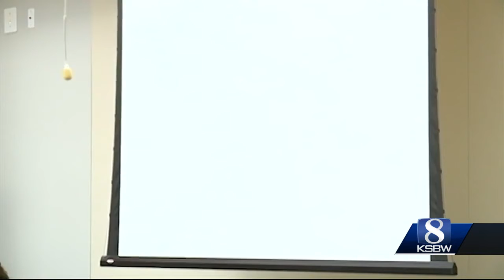Hero deputy who rescued tortured Salinas girl testifies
After repeated efforts to get Salinas police and Monterey County CPS workers to interview on behalf of 6-year-old Shaun and 3-year-old Tara Delylah, a Plumas County Sheriff's deputy finally rescued their 9-year-old sister. It was too late for Shaun and Delylah.